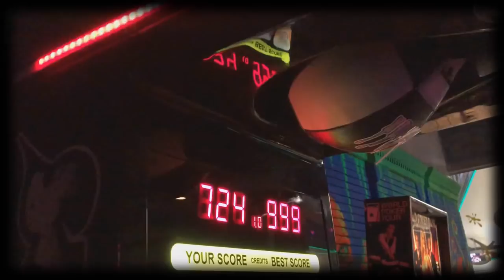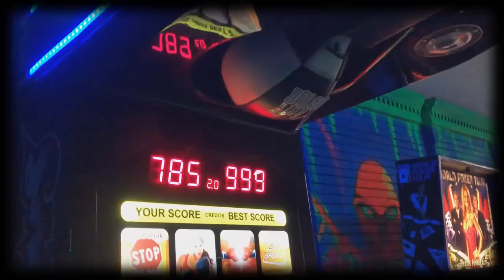SLIM MILL x T SWOOP - SPARTA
PROD BY T SWOOP